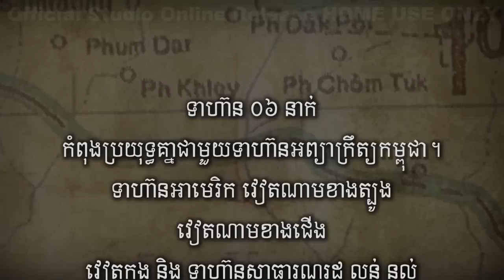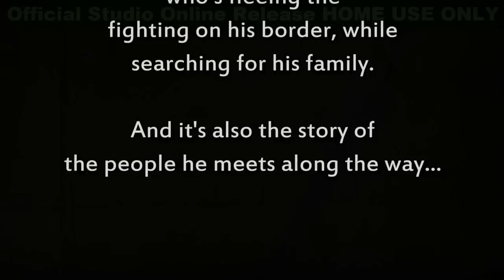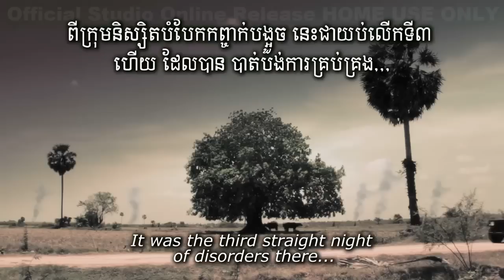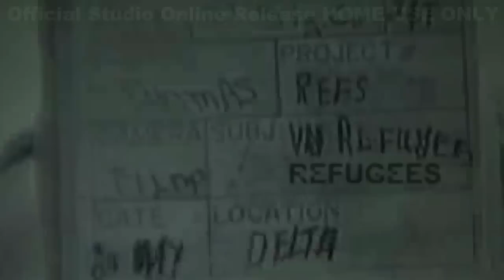a Jason Rosette Film: Vietnam War Movie 1970 Drama Film ដំណើររឿងរបស់ក្មេងប្រុសឈ្មោះ "សំណាង" Eng Subs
Vietnam war film: Asian Supernatural dramatic movie, 'Freedom Deal: Story of Lucky' set in Cambodia during the Vietnam War ** SEE Full movie @ * A movie by Jason "Jack RO" Rosette

SYNOPSIS May 4, 1970...Cambodia. A combined US and Army of South Vietnam military operation enters Cambodia to locate and destroy North Vietnamese and Viet Cong sanctuaries. A Cambodian youth named Samnang (Lucky) and an ornery but likable wedding musician make their way through the conflict -- encountering landmines,  surreal Cambodian ghosts known as Arbs, and marauding helicopters as they go.
This movie is told from a local (Cambodian) perspective; in Khmer language with English subtitles. 'Story of Lucky' is one episode from the larger 'FREEDOM DEAL' project; get more info @